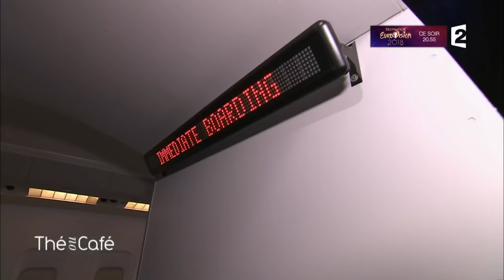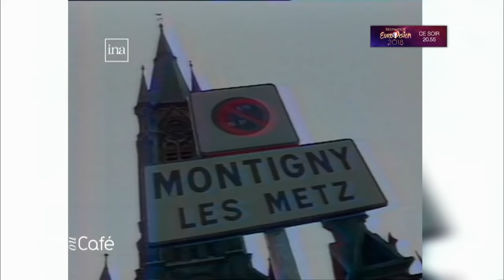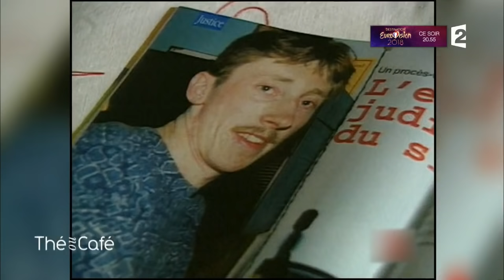Yves Rénier - Intégrale du 20/01/2018 - Thé ou Café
Artiste : Yo Marchand

Catherine Ceylac brosse un portrait intimiste d'Yves Rénier, qui évoque notamment le téléfilm « Je voulais juste rentrer chez moi », adapté du livre de Patrick Dils et qu'il a réalisé.